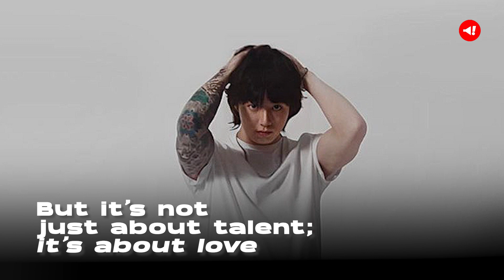All You Need to Know About BTS Jungkook’s Parents and Their Bond as a Family!